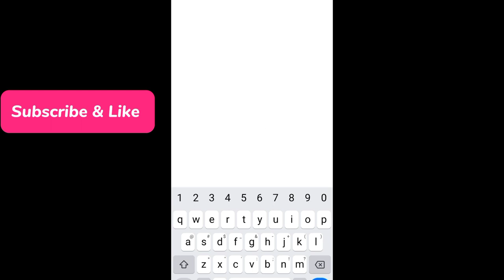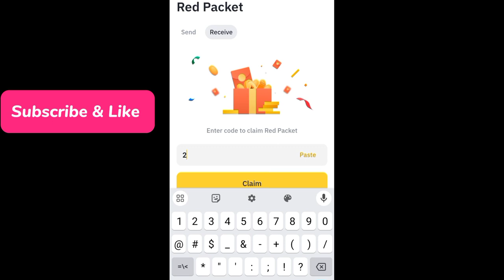Binance red packet code today | 5 USDT RED Packets in binance 25-26 MARCH 2024